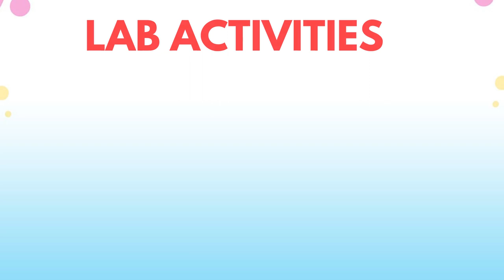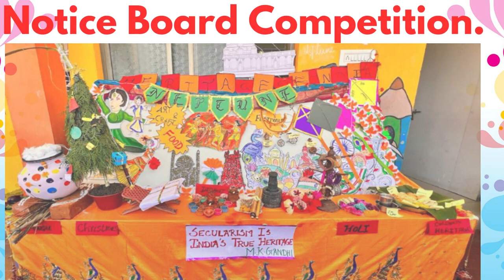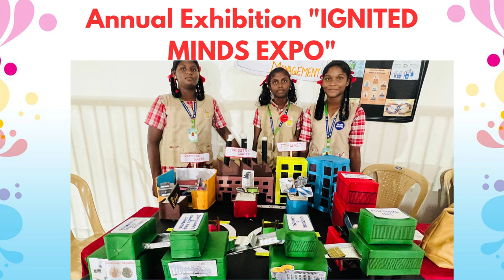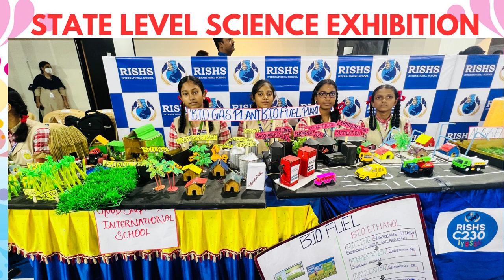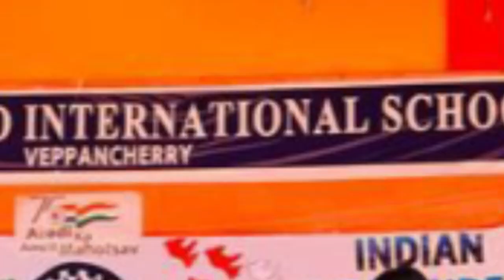GOOD SHEPHERD INTERNATIONAL SCHOOL - ANNUAL ACTIVITY 2022-23